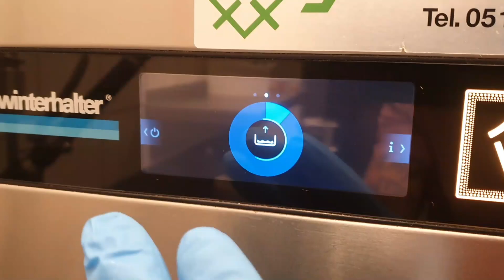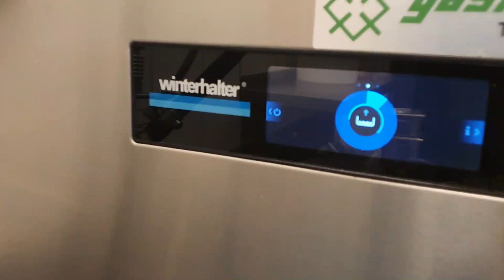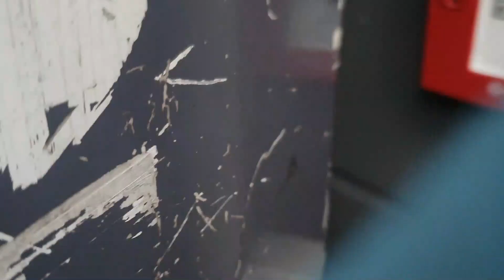Capitulo #12 / Invitado especial / Pura vida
Sin Vosotros esto no es posible,les queremos muchisimo Familia

En este Capitulo #12 seccion de invierno,tenemos un invitado especial .PURA VIDA Familia .

Que viva Costa Rica

Tsgg Crew Team Arrechos ®
💯🔥❤🎶PAZ & ARRECHERIA